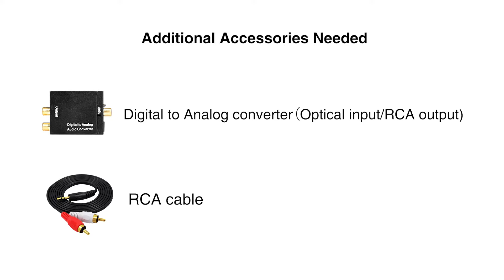[Tutorial] of Connecting FIFINE K036 with An AV Receiver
This video can only be applied to an AV receiver.
If you use the wireless system with a soundbar that has only an optical port, then check out another tutorial
If it's about connecting with a soundbar that is available in AUX or RCA jack, then watch the tutorial